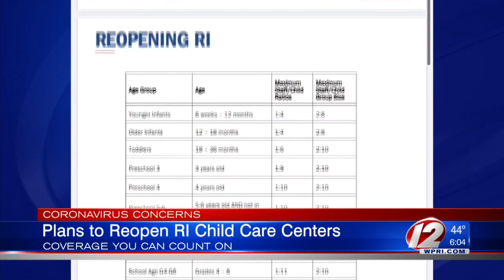On Childcare Awareness Day, centers in RI prepare for how to reopen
Childcare centers in Rhode Island are scheduled to reopen on June 1 with some new rules and restrictions in place.